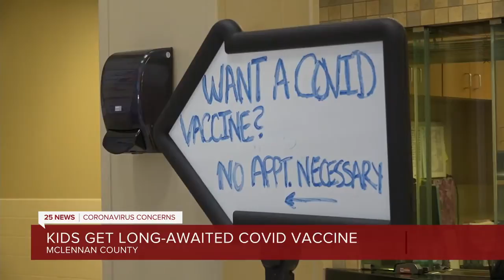McLennan County parents and kids line up for first chance at pediatric COVID shot